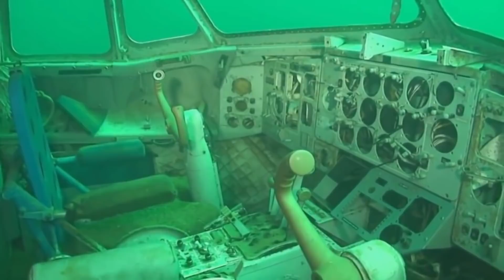5 Bizarre Things Found Underwater Nobody Can Explain vol.3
Judging by the views, you liked the last episodes about the bizarre underwater discoveries. And today we have prepared for you even more strange and incredible finds found by divers underwater.